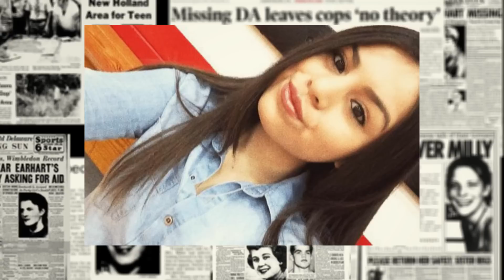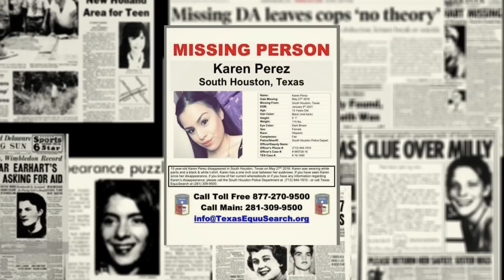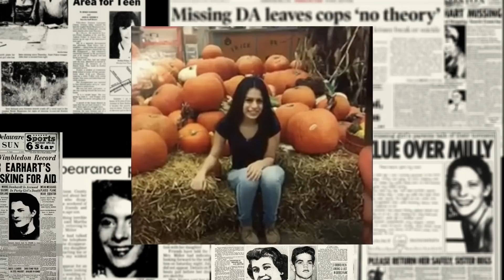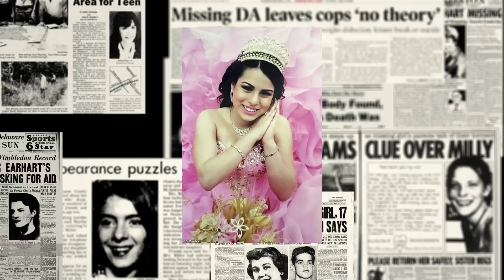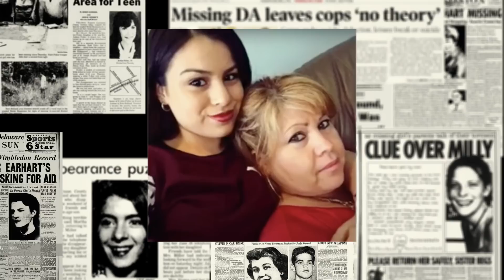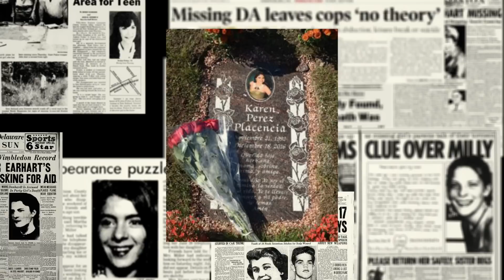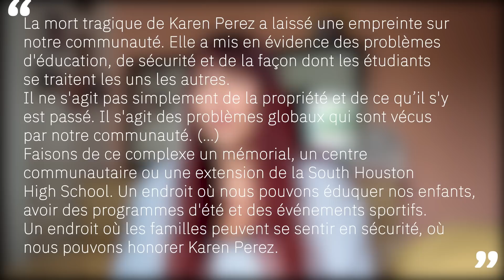Karen Perez: Elle disparaît à seulement 15 ans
Karen Perez est une adolescente de 15 ans venant d’entrer en première année de lycée à Houston, au Texas. Un magnifique avenir s’offrait à elle mais malheureusement, le 27 mai 2016, elle va disparaitre.